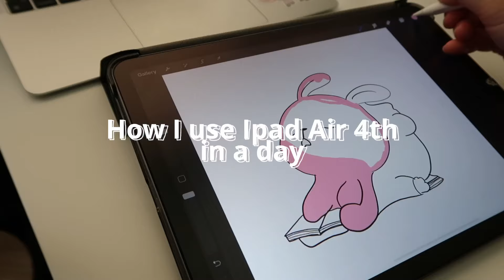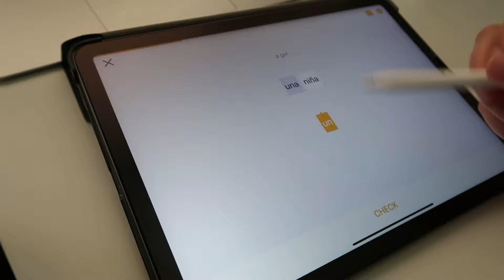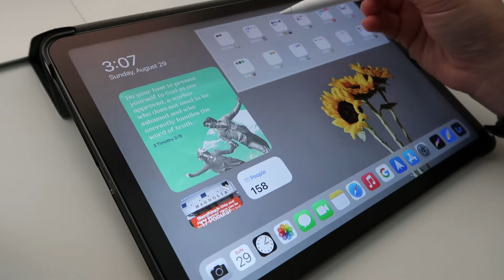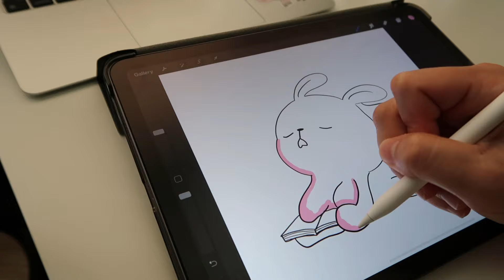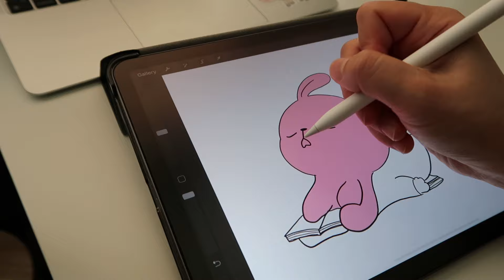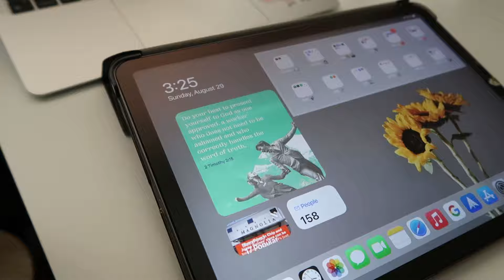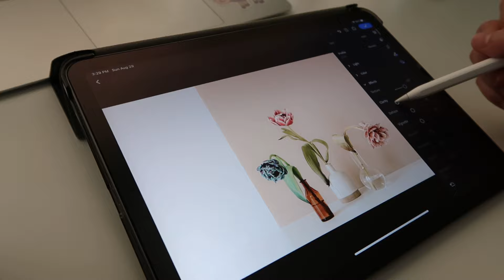K380 Logitech | IPAD AIR 4th in a day | by helloWorld